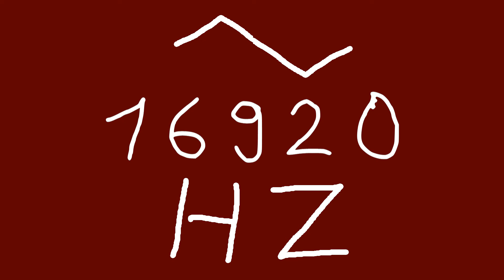16920 hz triangle